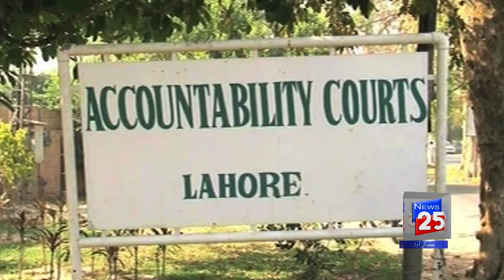SUPREME COURT REACTION ON NAB COURT APPEAL ON THE BEHALF OF SHARIF FAMILY